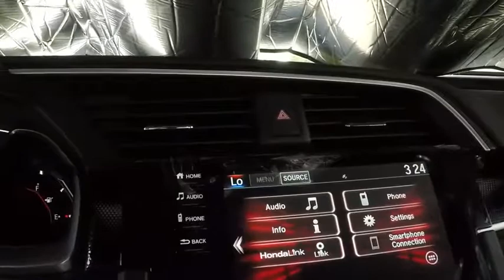2020 Honda Civic Sport Sale Price Lease Bay Area Oakland Alameda Hayward Fremont San Leandro CA 4432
Platinum White Pearl 2020 Honda Civic Sport Sale Price Lease Bay Area Oakland Alameda Hayward Fremont San Leandro CA